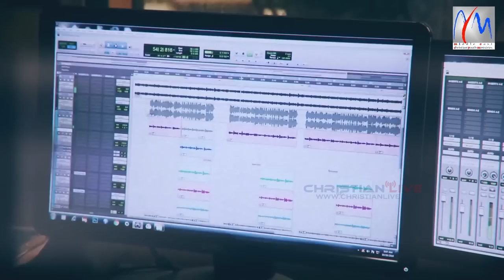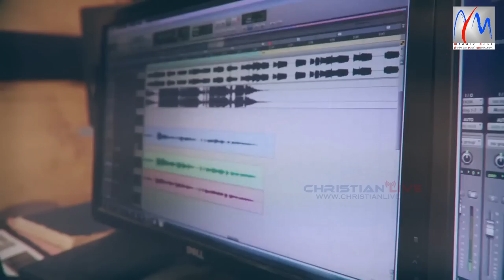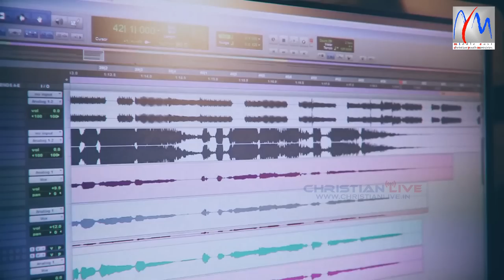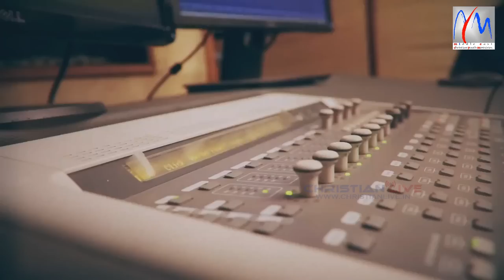പരിശുദ്ധാത്മാവിനെ പ്രവർത്തികളെ വർണിക്കുന്ന ഒരു നല്ല ആരാധന ഗാനം... സോജന്റെ ആലാപനത്തിൽ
പരിശുദ്ധ പരനെ.. വളരെ മനോഹരമായ ഒരു ആരാധനാ ഗാനം.. അന്നമ്മ ജോസിന്റെ വരികൾക്ക് ഷിബു വെട്ടമല ഈണം നൽകി ബ്രദർ സോജനും രാജി ജെയിംസും ചേർന്ന് പാടിയിരിക്കുന്നു